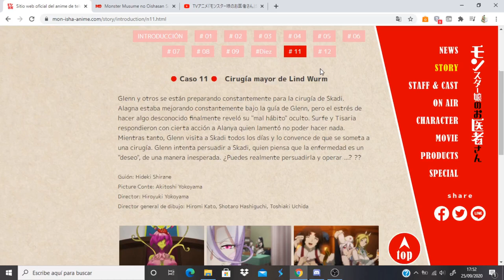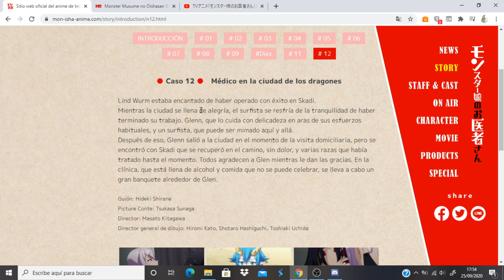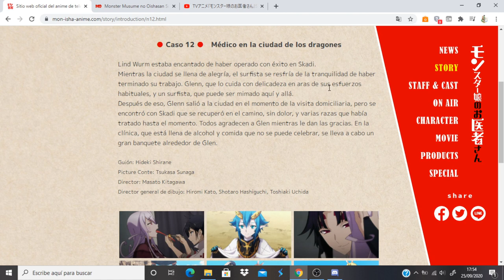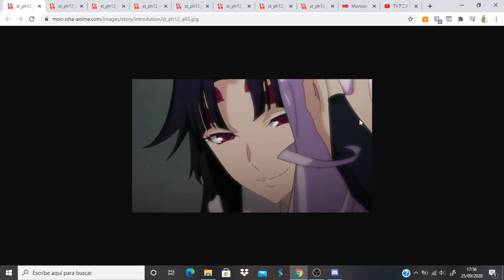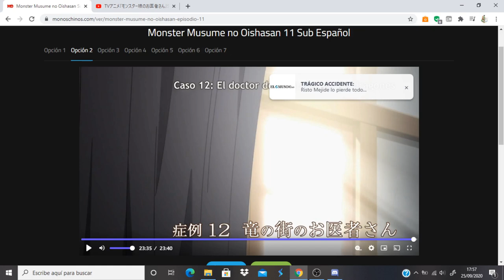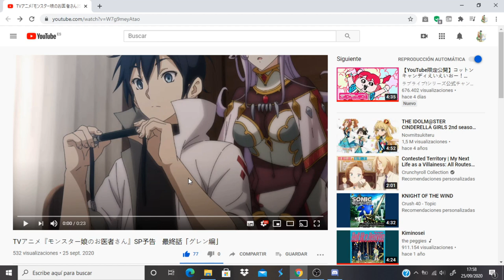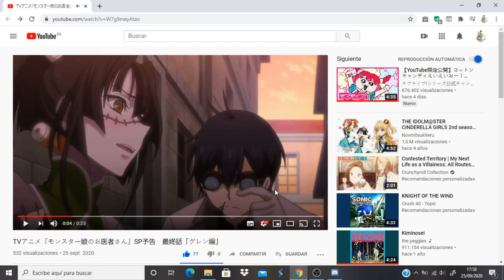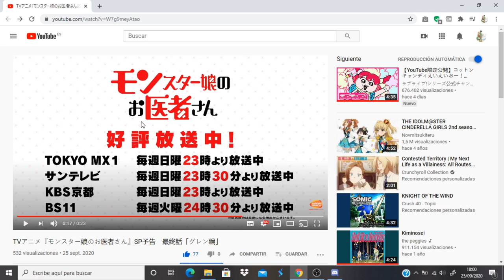Monster Musume no Oisha-san comentando avance del capitulo 12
Anime Opening and Ending: Monster Musume no Oisha-san